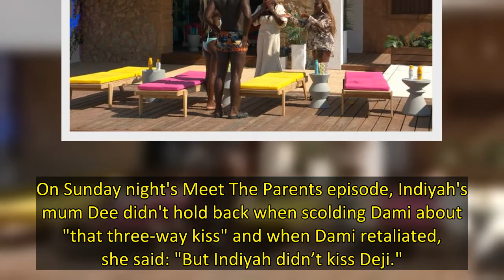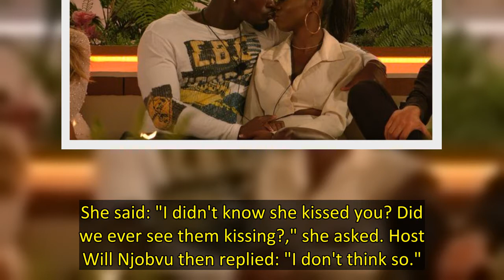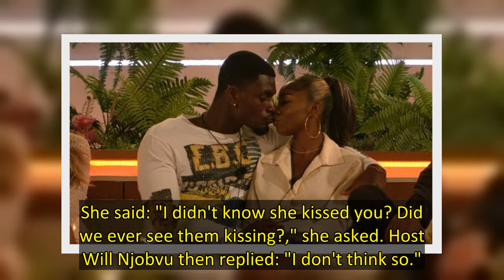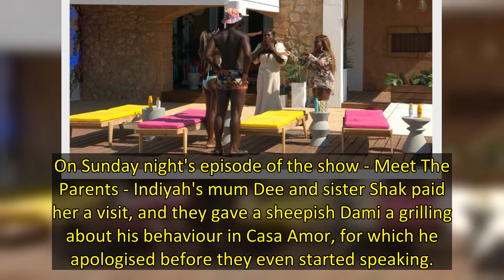Former Love Island bombshell Deji Adeniyi has claimed he and Indiyah Polack shared multiple kisses i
Love Island 's Deji Adeniyi has claimed he kissed Indiyah Polack multiple times in unaired scenes on the show, whilst they were in Casa Amor together.
This year's series of Love Island saw, for a change, the girls heading into the Casa Amor villa to meet six new guys, while the original male Islanders stayed in the main villa to meet six new girls.
Despite things heating up between Indiyah, 23, and Dami Hope, 26, prior to Casa Amor, they both explored new connections, with Dami coupling up w